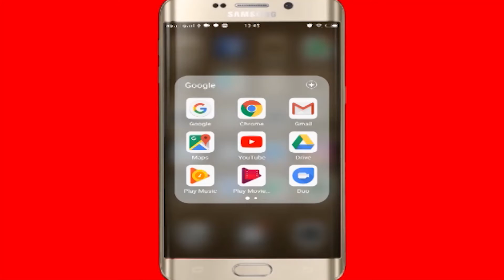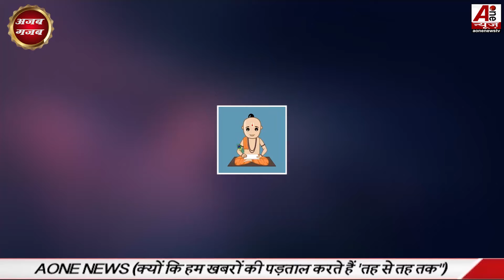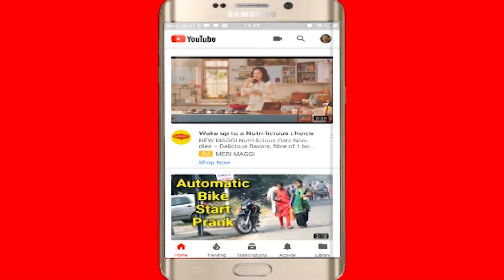Ajabgajab : इस मंदिर की रखवाली आज भी करता है एक रहस्यमई समुद्री सांप _tanah lot temple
SCript& Vo
Edit- Jassi G 50